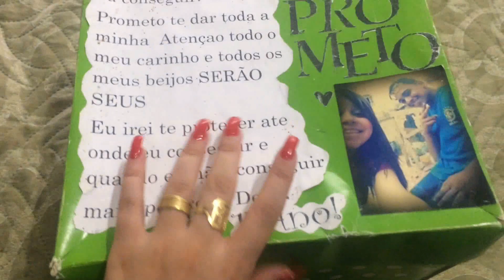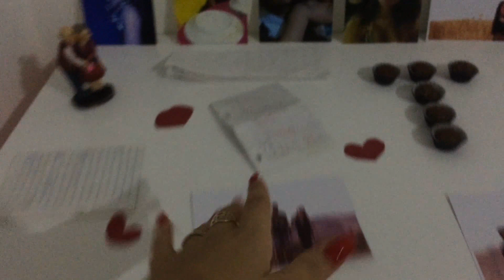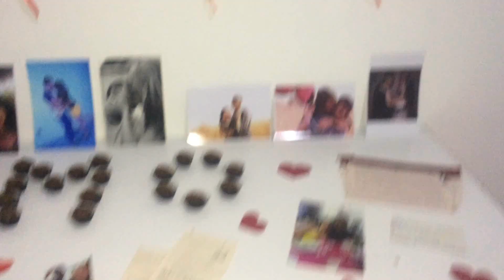SURPRESA PRA ELE! ❤️ 4 ANOS JUNTOS | Amanda Silva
Endereço :
✔️CAIXA POSTAL : 1505
CEP : 35030970
- Quem sempre cuida das minhas unhas e deixa elas lindas e maravilhosas?
WhatsApp da jak : (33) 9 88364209